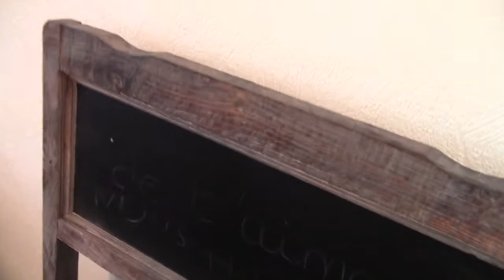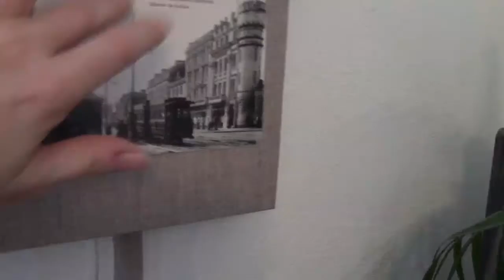Room tour "séjour"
Coucou tout l' monde!
De retour dans une vidéo qui sera un room tour sur mon séjour! puisqu'on me l'a demandé alors je m'execute,lol...

Une pièce de vie assez claire ou on retrouve une déco blanche et grise avec un peu de colori taupe,assez épurée,tout ce que j'aime!
Bon visionnage

Pour me contacter:
Ma page facebook:

Pleins de gros bisous à vous